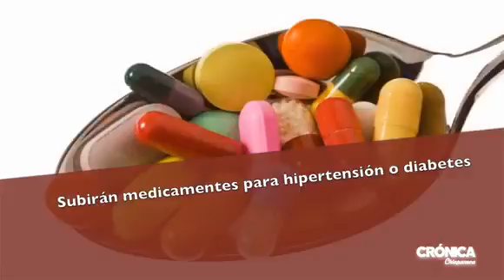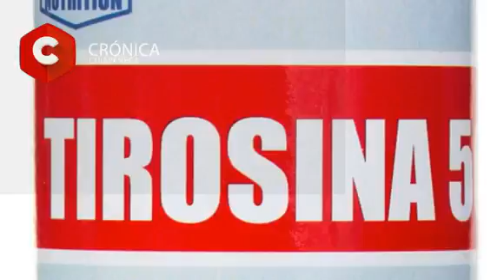VIENE EL ALZA DE LAS MEDICINAS.